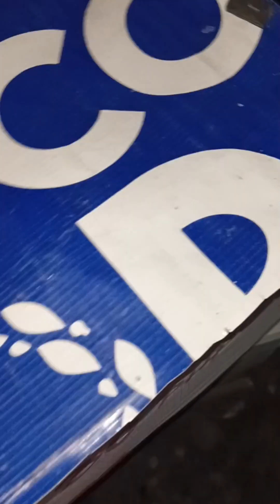ANO BANAMAN YANN 1ST LAP PLANGG 🤦🤣sbrothersloft